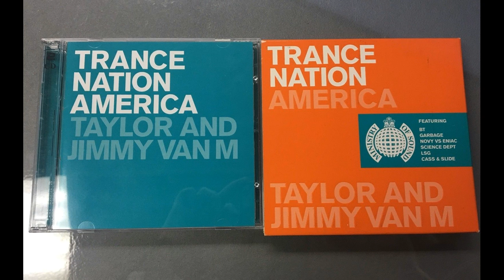Taylor - Trance Nation America [2000]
01. Sylvane - Get To You (0:00)
02. Garbage - Milk (Rabbit In The Moon Remix) (7:51)
03. Inkfish - Body & Mind (Hyperion Remix) (13:21)
04. BT - Dreaming (Evolution Remix) (18:50)
05. Odessi - Moments Of Space (26:19)
06. Purple & Lunar - Subtle Thrust (33:12)
07. Pink Bomb feat. Tracey Cattell - Indica (Original Mix) (38:37)
08. Libra pres. Taylor - Anomally (Calling Your Name) (42:35)
09. Novy vs. Eniac - Pumpin (Bluefish Remix) (49:32)
10. Taylor - Xenophobe (56:22)
11. Namito - Deerooz (01:03:59)